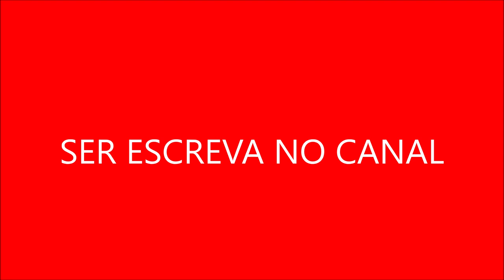Fronteiras Inexploradas Andrômeda na Vanguarda